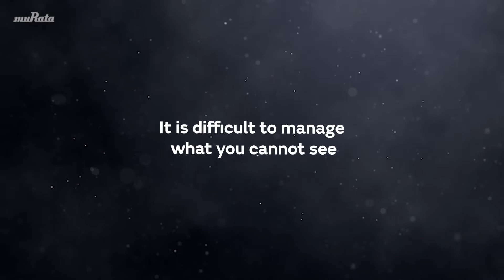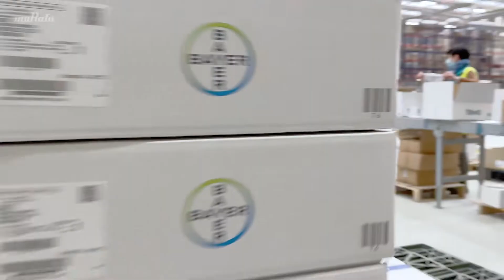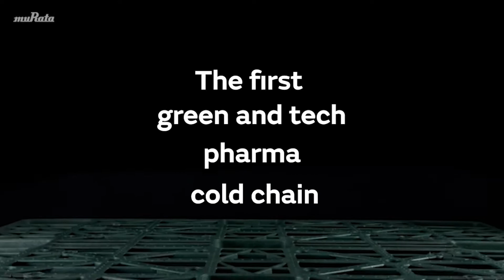バイエル薬品のサプライチェーンをRFIDで可視化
配送用のカートンとパレットにRFIDを使用し、サプライチェーン全体を通して配送状況をリアルタイムで可視化する事が出来ました。物流拠点での検品作業の効率化は勿論のこと、物流のトレーサビリティや配送ミスの削減にも寄与し、製薬分野における将来のサプライチェーンの姿を構築しています。